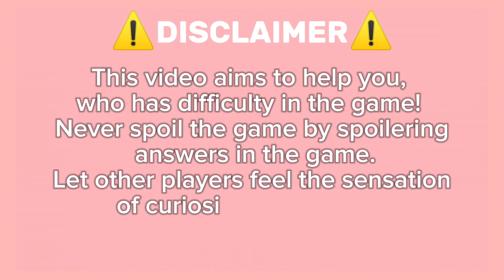Guide How To Get Kit Kit On Roblox Find The Foodkin : Arround The World